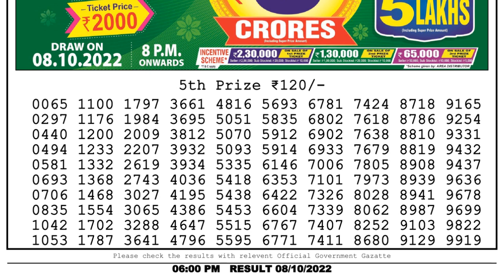Nagaland Lottery Sambad Live 6pm 08.10.22